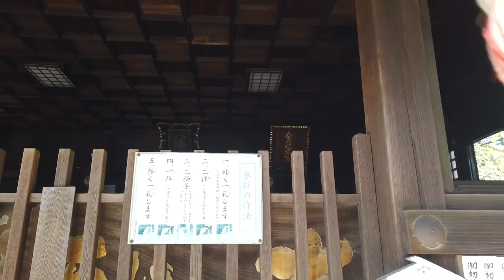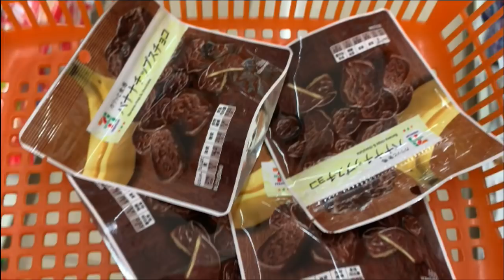月末のPayPayチャンスは高確率!?11月にPayPayチャンスのキャンペーンお休みなので10月最後の運試し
使用機材
マイク：Rode NT1A
キャプチャーボード：I-O DATA GV-USB3
オーディオインターフェース：YAMAHA AG03